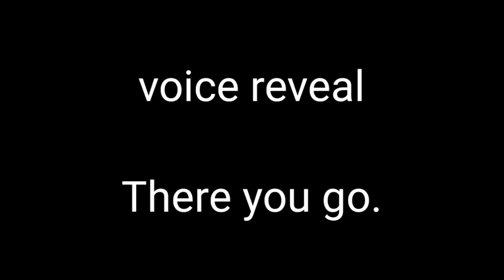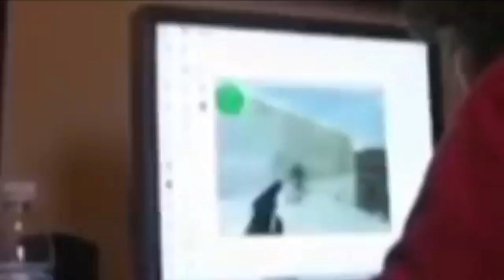Simple sandbox 2 | Racing RP | Pros vs Noobs | Voice reveal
enjoy the video and ill be doing police rp

ғᴏʟʟᴏᴡ ᴍᴇ ᴏɴ ɪɢ:COMING SOON

ᴇᴠᴇʀʏ ᴛɪᴍᴇ ɪ ᴜᴘʟᴏᴀᴅ ᴛʜᴇ ᴠɪᴅᴇᴏs ᴡɪʟʟ ᴀʟᴡᴀʏs ʙᴇ ɪɴ 4ᴋ ᴡᴏɴ'ᴛ ᴡᴏʀᴋ ᴏɴ ᴍᴏʙɪʟᴇ ᴅᴇᴠɪᴄᴇs ᴏɴʟʏ ᴏɴ ᴄᴏᴍᴘᴜᴛᴇʀ ᴏʀ 4ᴋ ᴛᴠ

Ps: if you dislike the video you fell in the hole of hell
ₜ̴ₒ̸ₒ̵и C̴ₕ̶ₐ̵ᵢ̵ₙ̶
D҉C҉ ҉P҉R҉O҉S҉

#*TAGS*#